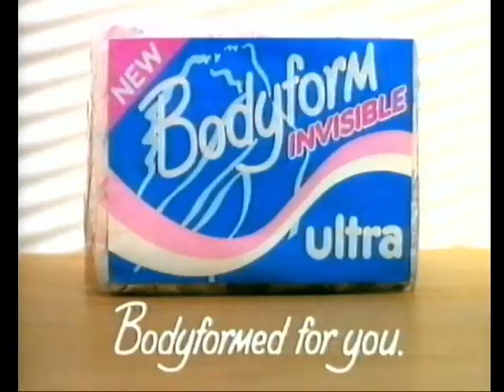Bodyform Ultra advert (ITV Meridian, 1994)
Bodyform Ultra advert broadcast on ITV Meridian in March 1994.